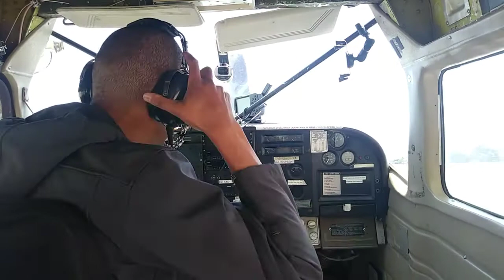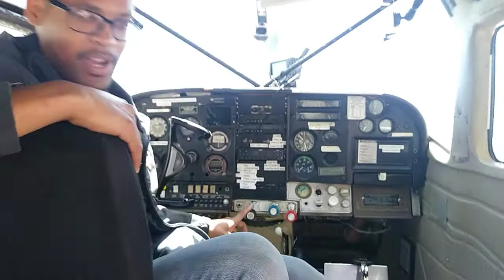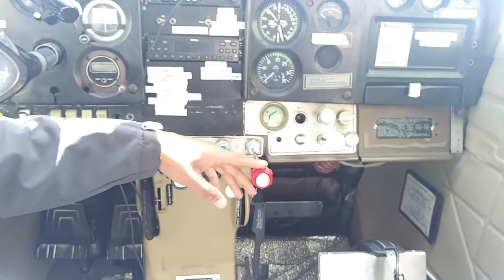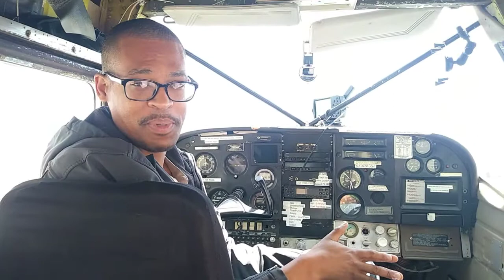Career Day Pilot James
Out of all the careers become financially literate or become a pilot! You'll learn one of these throughout your life.